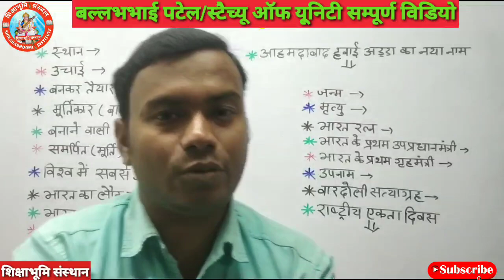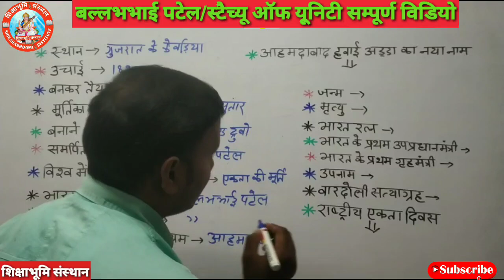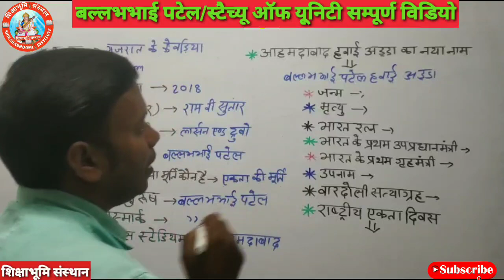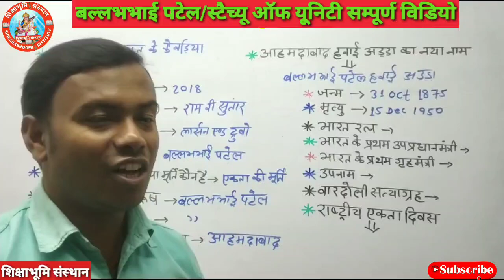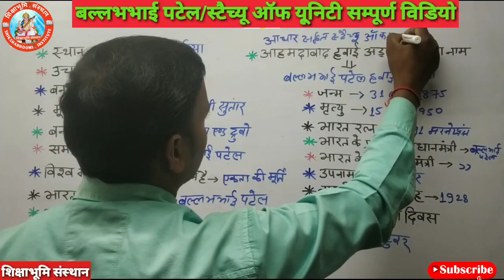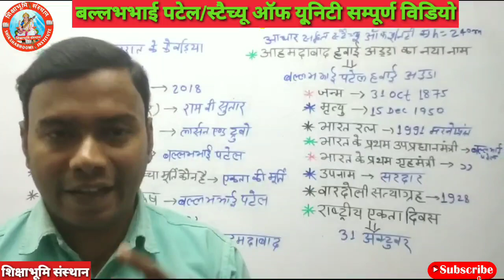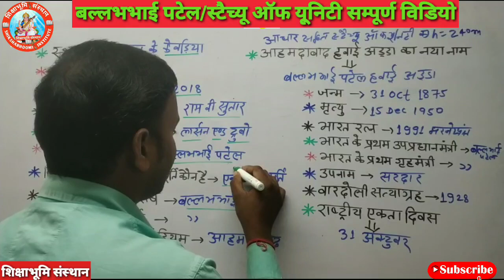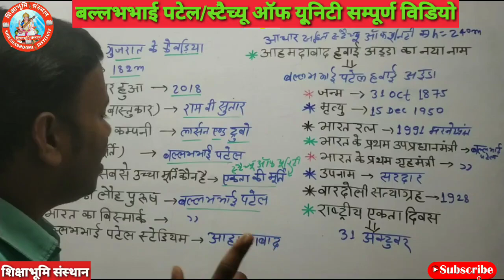सरदार बल्लभभाई पटेल /स्टैच्यू ऑफ यूनिटी | Biography of Sardar Vallabhbhai Patel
sardar_vallabhbhai_patel_biography_in _indi
सरदार_बल्लभभाई_पटेल,
सरदार बल्लभभाई पटेल के प्रेरक विचार
सरदार वल्लभ भाई पटेल
स्टैच्यू ऑफ यूनिटी
स्टैच्यू ऑफ यूनिटी
स्टैच्यू ऑफ यूनिटी गुजरात
स्टैच्यू ऑफ यूनिटी की लागत
स्टेच्यू ऑफ यूनिटी
बुर्ज खलीफा v/s स्टैच्यू ऑफ यूनिटी
स्टेच्यू ऑफ यूनिटी कैसे बनाया गया
स्टैचू ऑफ यूनिटी टिकट प्राइस
स्टैच्यू आॅफ यूनिटी
विश्व की सबसे ऊंची प्रतिमा- स्टैच्यू ऑफ यूनिटी तैयार
स्टैच्यू ऑफ यूनिटी से पहले दुनिया की सबसे ऊंची प्रतिमा कौन सी थी?
स्टैच्यूऑफयूनिटी,स्टैच्यू ऑफ यूनिटी की रोचक व खास बातें
interesting facts about statue of unity in hindi,स्टेचू